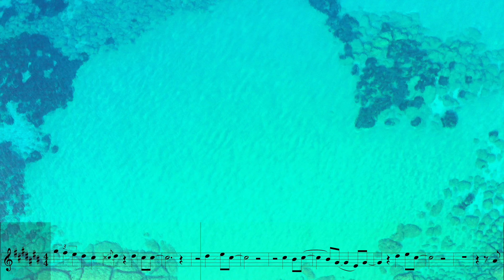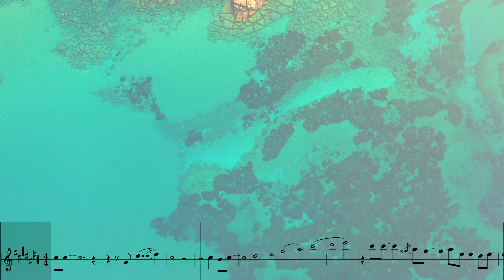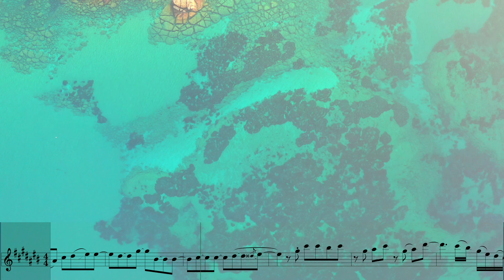Rodion Suleymanov & Marlena ft. Maranna & Syntheticsax - Неподаренные цветы (ноты для саксофона альт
Скачать ноты и минусовку этого трека для саксофона альт, саксофон тенор, скрипки